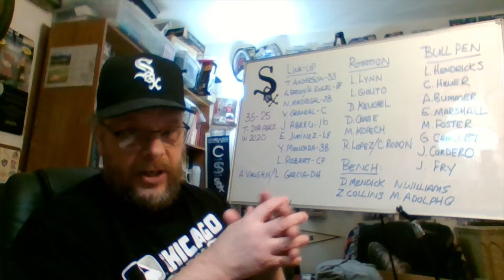Comparing the 2021 White Sox to the 2021 Boston Red Sox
This is video #12 in my series of comparison videos of the Chicago White Sox to teams they'll play in 2021. In this video Kris Dufour and I examine the Boston Red Sox and how they compare to the 2021 Chicago White Sox. If you missed any of the previous 11 videos make sure you check them out!